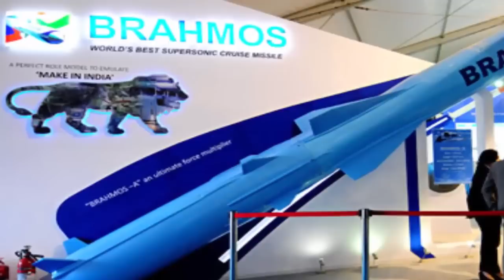ভারতের যে অত্যাধুনিক অস্ত্রগুলিকে ভয় পায় চিন ও পাকিস্তান!